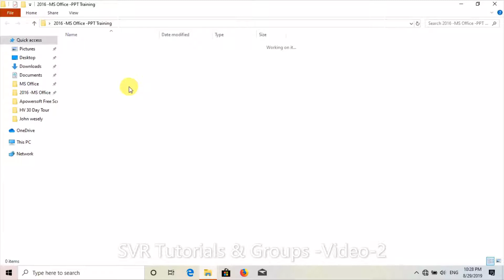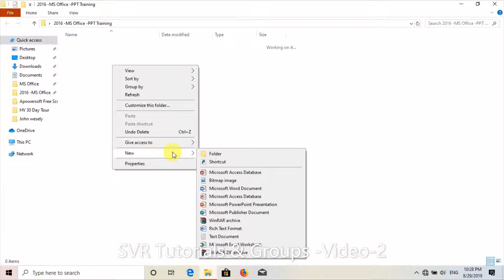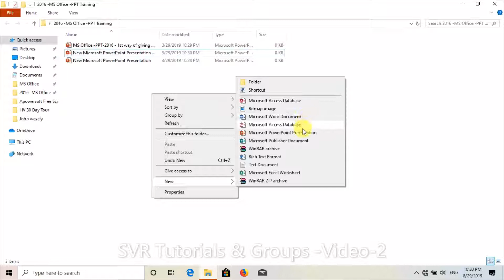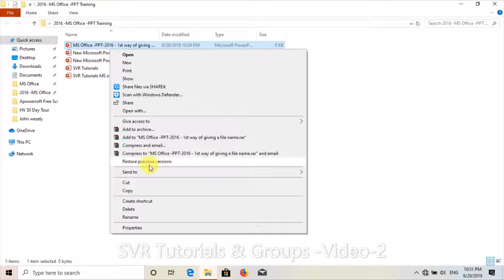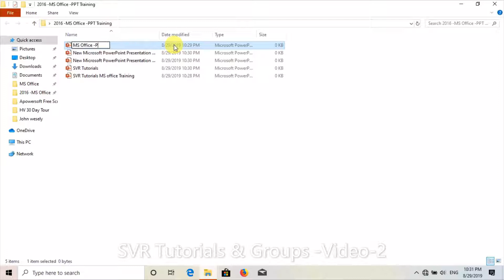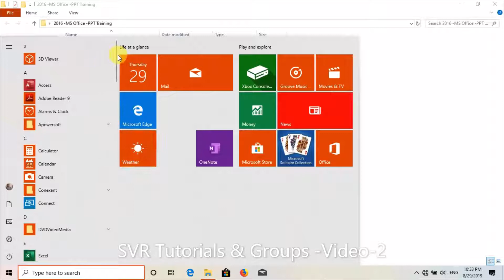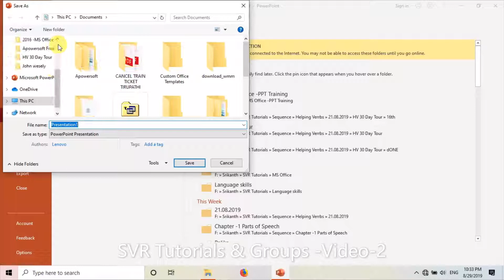Ms PPT 2016 version How to do Name│ Rename for Ms PPT File PPT Video 2│How to Rename Multiple Files